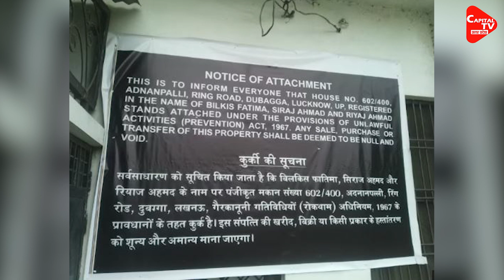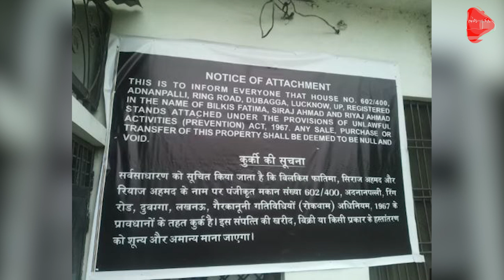Lucknow में NIA ने की बड़ी कार्रवाई | Capital TV Uttar Pradesh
Taking strict action against those who conspired to terrorize Lucknow, the capital of Uttar Pradesh (UP), the National Investigation Agency (NIA) has pasted an attachment notice at the house of suspected terrorist Minhaj Ahmed. An attachment notice was pasted in the presence of a magistrate on Tuesday at the house of Minhaj, accused of involvement in terrorist activities, in Adnan Pali locality of Dubagga area of Lucknow.